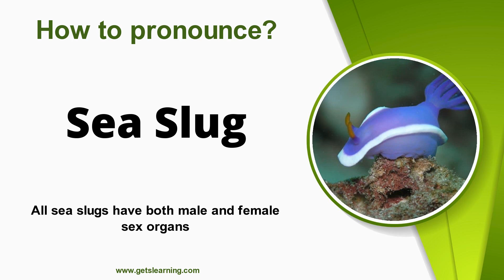How to pronounce Sea Slug in English correctly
How to say (Sea Slug). Listen to the (Sea Slug) audio pronunciation in English.

Sea slug is a common name for some marine invertebrates with varying levels of resemblance to terrestrial slugs. Most creatures known as sea slugs are gastropods, i.e. they are sea snails (marine gastropod mollusks) that over evolutionary time have either completely lost their shells, or have seemingly lost their shells due to having a greatly reduced or internal shell. The name "sea slug" is most often applied to nudibranchs, as well as to a paraphyletic set of other marine gastropods without obvious shells.